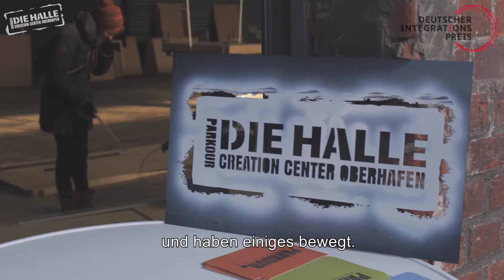Die Halle für Alle - Crowdfunding für Hamburgs erste Parkour Halle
Unterstützt das Crowdfunding von 'Die Halle - Parkour Creation Center Oberhafen', Hamburgs erster Halle rund um Parkour und Freerunning! Mit unseren Projekten für Geflüchtete sind wir nominiert für den Deutschen Integrationspreis. Mitte 2017 eröffnen wir unsere Tore im Herzen der schönsten Stadt der Welt!

Support the crowdfunding for 'Die Halle - Parkour Creation Center Oberhafen', Hamburgs first gym all about Parkour and Freerunning! We are a nominee in the 'Deutscher Integrationspreis', an award for our sports and culture projects with refugees. In Summer 2017, we open the gym right in the center of the world's most beautiful city!